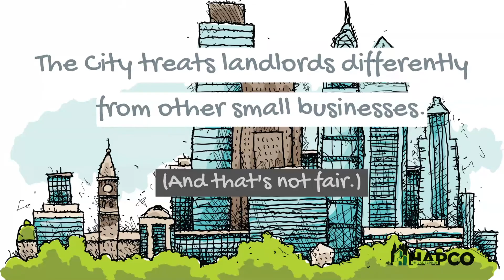Animated Explainer: Hapco Philadelphia